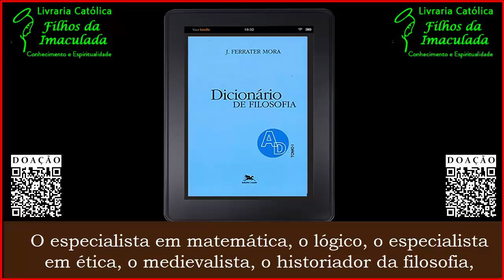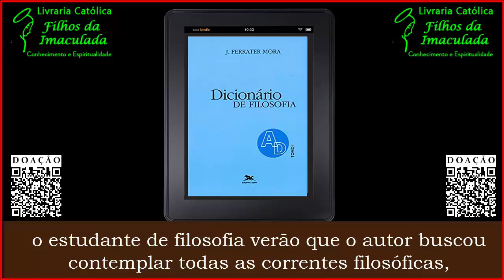Dicionário de Filosofia: Tomo 3 de K-P - José Ferrater Mora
Descrição:

O Dicionário de Filosofia: Tomo 1: A-D de José Ferrater Mora, é Obra de notável erudição e amplo espectro, ferramenta indispensável para estudantes e filósofos. É fonte fecunda de informação, instrução e reflexão. A edição brasileira foi feita a partir da sexta edição espanhola, revista e atualizada por José Ferrater Mora e publicada em 1994. A edição apresenta 3.154 verbetes e uma alentada bibliografia filosófica sobe cada ponto discutido, adaptada ao Brasil.

 O Dicionário de Filosofia de Ferrater Mora contém uma multiplicidade de informações que não é fácil encontrar em outras obras. O sistema de remissões dá à obra uma estrutura informalmente sistemática, que põe a disposição do leitor uma verdadeira enciclopédia filosófica.

O Dicionário de Filosofia de Ferrater Mora é amplo e ecumênico. Nele prevalecem, além das filosofias grega, latina, as que procedem da Alemanha, França, Inglaterra, Itália, Rússia, das línguas hispânicas, holandesa, polonesa e escandinavas. O autor procurou ampliar ao máximo o horizonte, dando abrigo a figuras, tendências e conjuntos de conceitos procedentes de regiões, línguas e culturas bastante diversas.

O especialista em matemática, o lógico, o especialista em ética, o medievalista, o historiador da filosofia, o estudante de filosofia verão que o autor buscou contemplar todas as correntes filosóficas, não por ecletismo, mas em nome do rigor e da exatidão da informação.